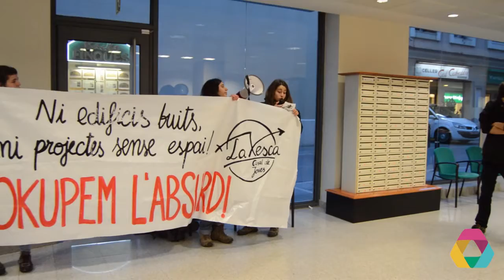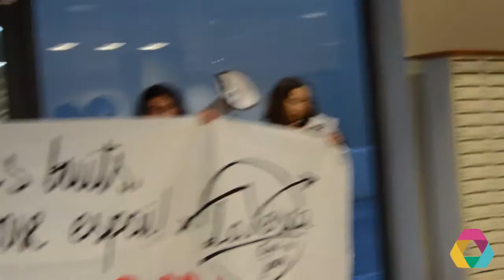Treballadors del Banc Sabadell tapen les càmeres dels mitjans durant l'ocupació de La Xesca